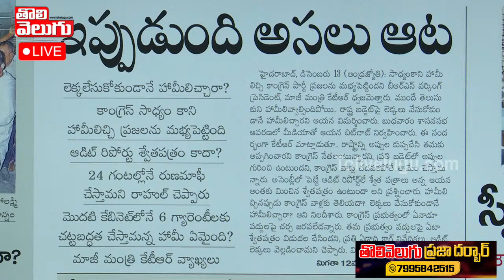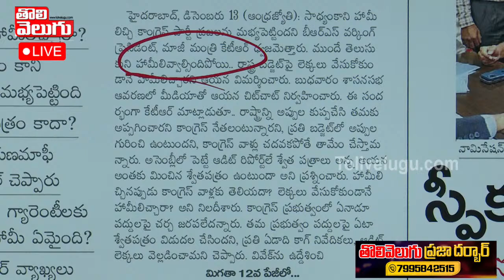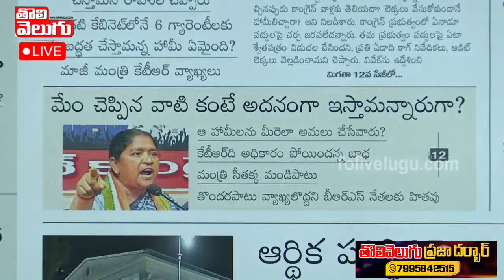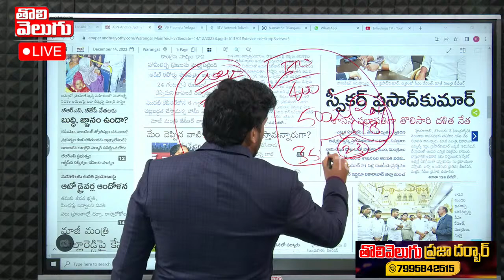కేటీఆర్ కు మంత్రి సీతక్క స్ట్రాంగ్ కౌంటర్..| Minister Seethakka Strong Counter KTR | Journalist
ధరణి సంగతి తేల్చేద్దాం : సీఎం
మీరు ఎట్లా చేస్తారో చూస్తాం: కేటీఆర్
 Telangana Latest Polling Updates LIVE